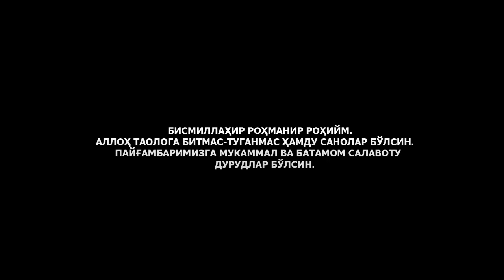🎤 21.10.2022 МАРОСИМДАГИ СУҲБАТ АРХИВ - АБРОР МУХТОР АЛИЙ ДОМЛА